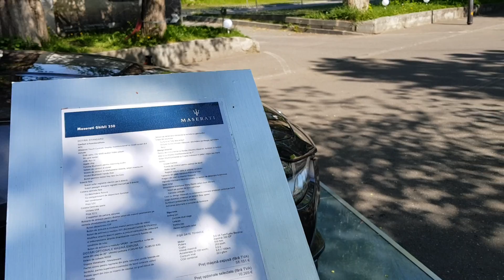Samsung Galaxy S8 60fps video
1080 60fps video is good but the auto focus does not work very well so when the picture is clear then it was on manual!